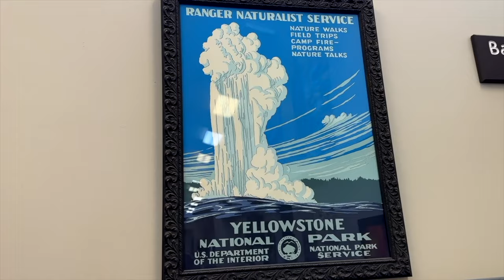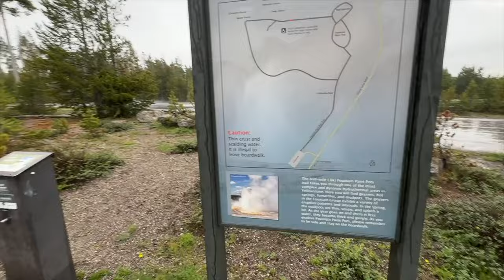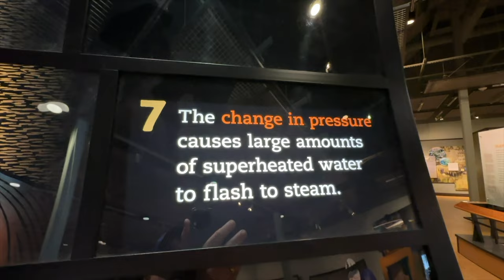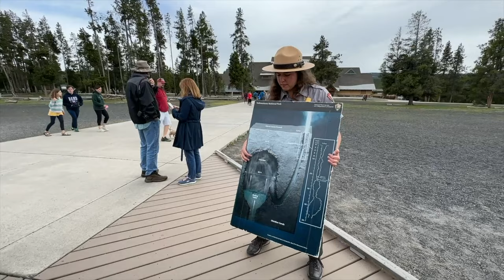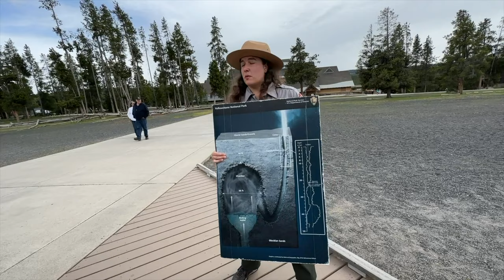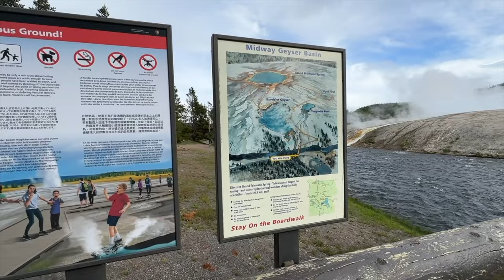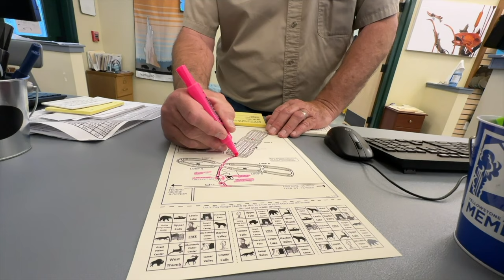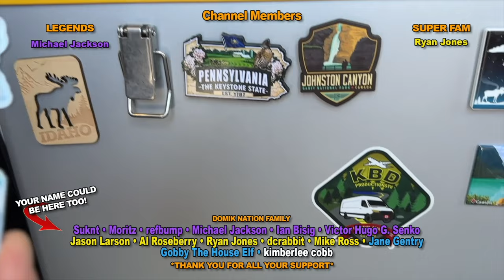Yellowstone National Park • Old Faithful and Stinky Bubbling Pits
Yellowstone National Park • Ol Faithful and Stinky Bubbling Pits